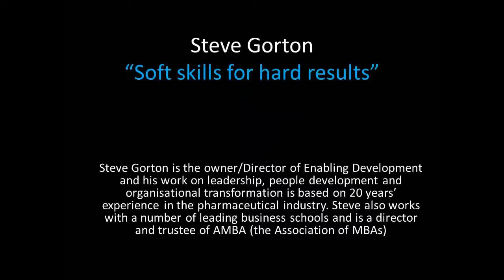Steve Gorton, "Soft skills for hard results"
Steve Gorton is owner/director of Enabling Development and his work on leadership, people development and organizational transformation is based on 20 years' experience in the pharmaceutical industry. He works with a number of leading business schools and is a director and trustee of AMBA, the Association of MBAs.

Watch the video above in which Steve argues that managers who are too focused on a top-down approach will be less successful than those who do everything they can to win the hearts and minds of all those involved in or affected by change.